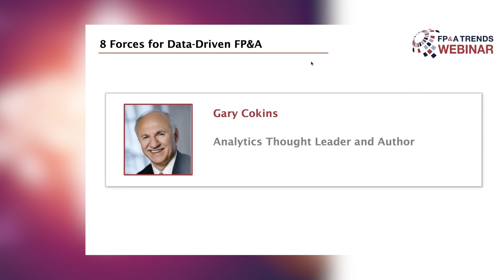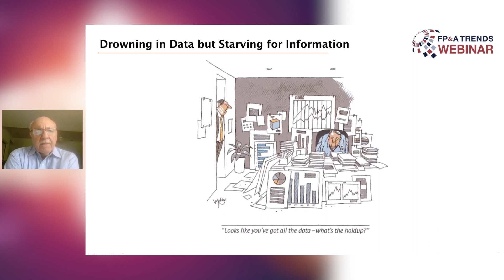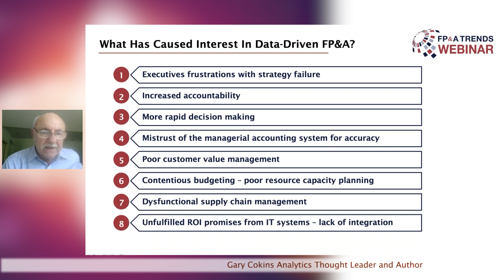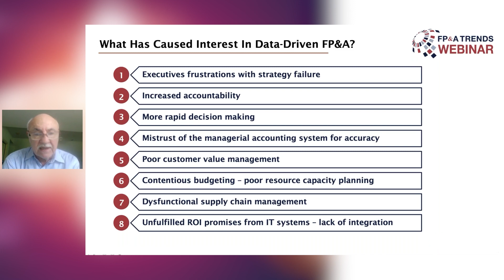8 Forces for Data-Driven FP&A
❓ What has caused interest in data-driven FP&A?

Data is the new currency for companies of all sizes and industries.

💭 “If the data is lacking in an organisation, and decisions are being made with only good feelings, that is the real danger,” - Gary Cokins, Analytics Thought Leader and Author.

A key function of effective FP&A is to create a data-driven decision-making culture throughout the enterprise.

▶ Watch the new video by Gary Cokins to learn the eight forces of Data-Driven FP&A.